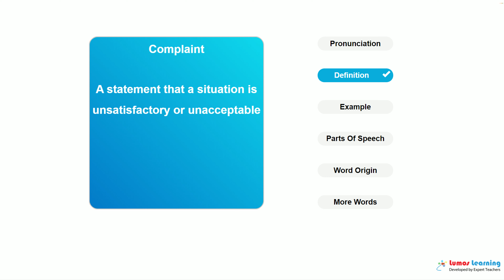COMPLAINT - Definition, pronunciation, grammar, meaning - Practice grade 6 vocabulary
COMPLAINT - pronunciation and meaning. This video helps you learn the word COMPLAINT. It includes pronunciation, spelling, sample sentences, definition and parts of speech. This word is suitable for students in grade 6. There are several grade6 reading passages such as Introduction to The Jumping Frog from Sketches, New and Old by Mark Twain, that use the word COMPLAINT. You can learn additional grade 6 words and answer interactive quizzes by visiting